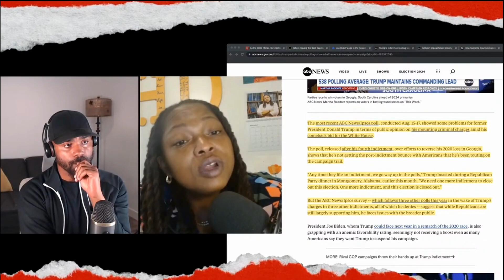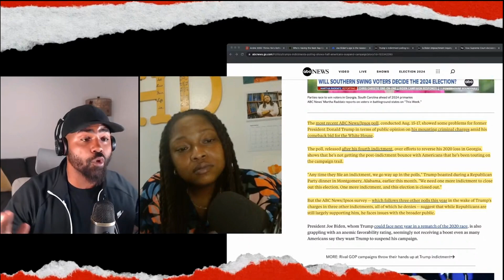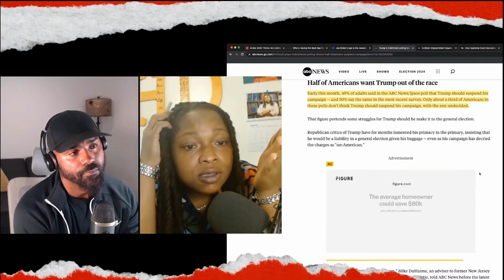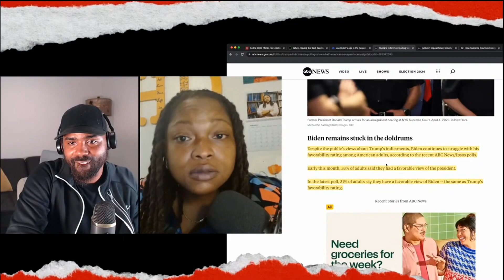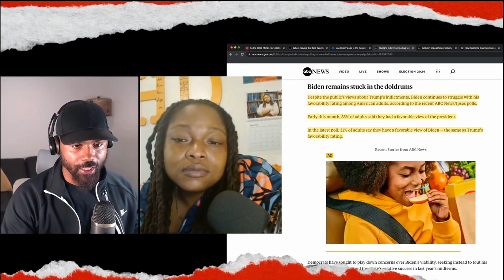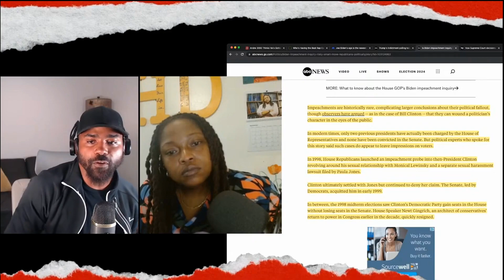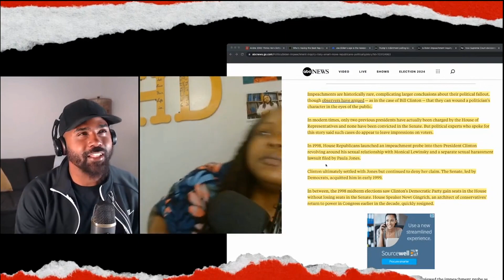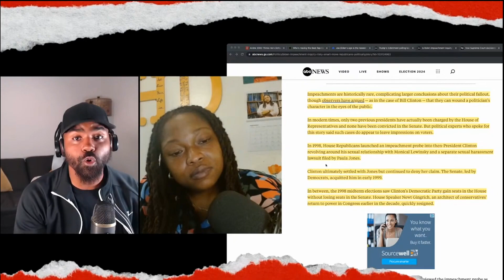IMPEACHMENTS, INDICTMENTS, and their Influence on Voter Turnout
In this video, we'll discuss the impact of the Biden Impeachment Inquiry, the Trump Indictment, and the upcoming Election of 2024. We'll discuss the potential effects on voter turnout and how these events might change the outcome of the election.